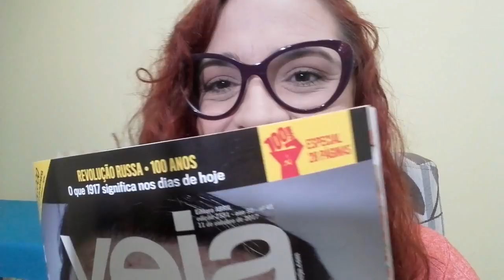A ameaça Bolsonaro - revista Veja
A revista Veja, traz esta semana na sua capa a foto do Bolsonaro e a manchete: A ameaça Bolsonaro. Pior é que ainda tem gente que acredita que esta revista é um veículo da direta no país...

Para comprar o livro do cenário acesse

・Snap: Paula.marisa

✿ CAIXA POSTAL

Paula Marisa
Caixa Postal: 37
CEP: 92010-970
Canoas - RS